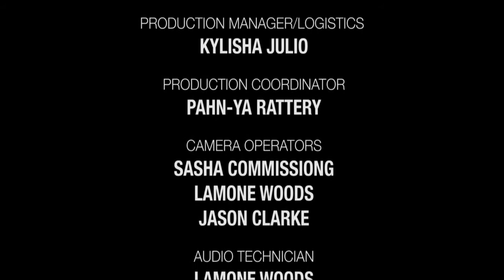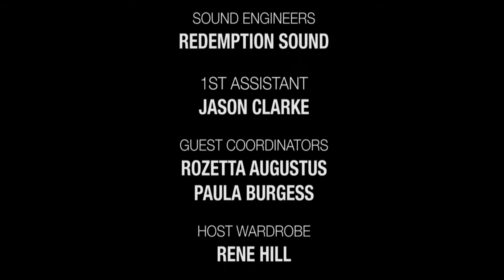On The Couch EP10 - Gombey Warriors (Part 4)